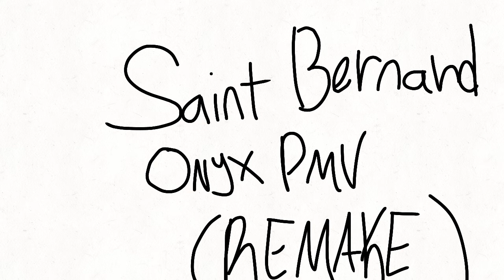SAINT BERNARD (HEAVY VENT READ DESC)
yes i remade it.
If you watched the original one i made you would know the back story.
this is about my black cat onyx who died from cardiac arrest
WATCH THE ORIGINAL FOR FULL DESCRIPTION